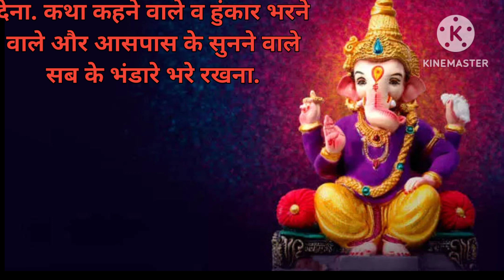Ganesh Ji Vrat Katha-गणेश जी व्रत कथा-Ganesh Ji Ki kahani-गणेश जी की कहानी-Ganesh...